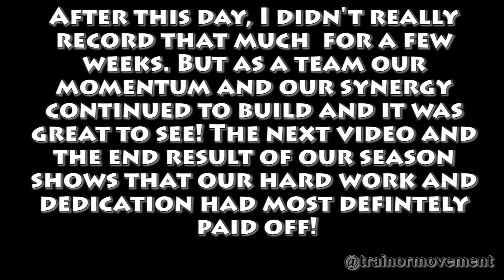High School Wrestling season grind - PART 3